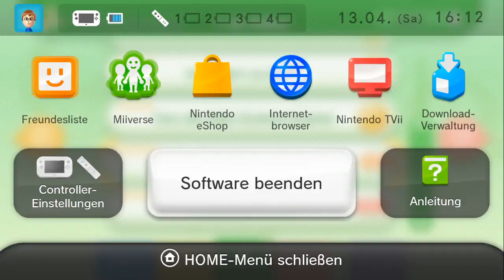[Let's Play] New Super Mario Bros. U - Herausforderungen - Teil 35 (Luftgaleeren-1-Up-Rallye!)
Wir haben ja nur drauf gewartet, oder?
Immerhin ist es auch eine 5-Sterne-Challenge, hab mir also fast nichts vorzuwerfen. Fast.